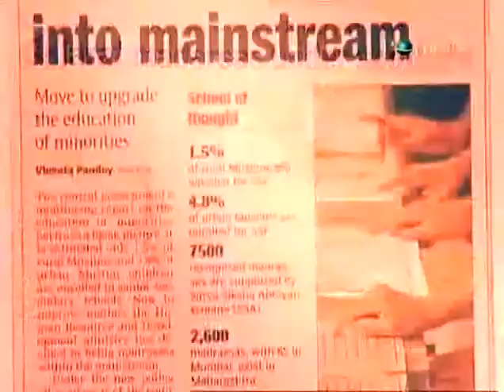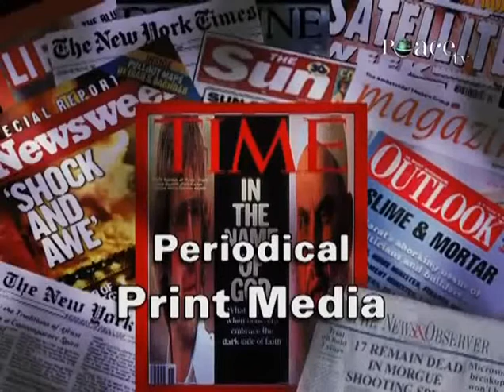Media and Islam - War or Peace? (1/14)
Today, Islam is the most misunderstood religion. It bears the brunt of misconceptions and hate propaganda. The powerful mass media, aligned to deceitful political and corporate interests, spreads these misconceptions virulently... worldwide.

While portraying Islam, integrity and reliability are bypassed by the media with professional charm and finesse. Wise and apt Islamic viewpoints are seldom covered in the mainstream media, whereas aberrations by a few misled Muslims are highlighted. Muslims hardly have any hold or influence on major media, especially TV. They instead, exhibit an apologetic attitude and an inferiority complex.We Muslims should come in the field of this media to remove the misconceptions about Islam.